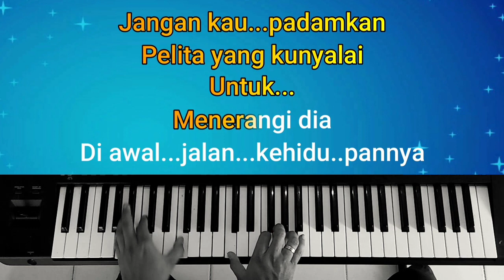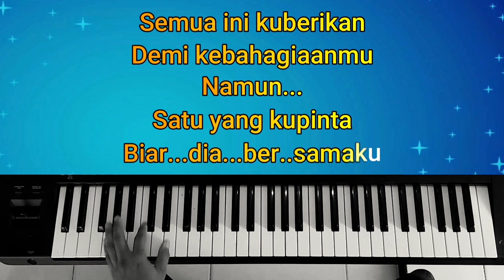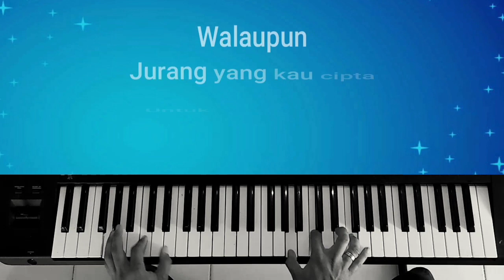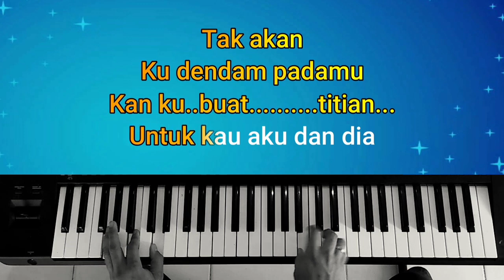KAU, AKU DAN DIA ll Karaoke Nada Wanita ll Jangan Kau Padamkan ll Black Sweet